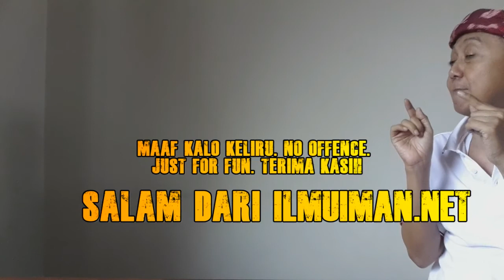Dongeng Manajemen: Pelajaran Dari Bali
Beberapa catatan kecil, unik, oleh-oleh liburan dari Bali... Plesetan. Parodi. No offence. Just for fun. Mohon maaf & mohon maklum kalau ada yg tdk berkenan...